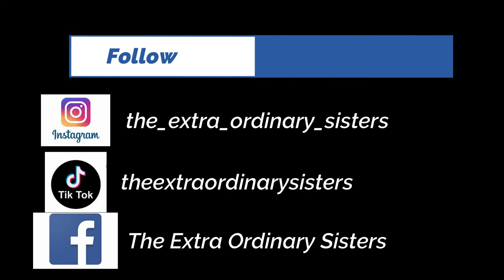Cold Shower Trivia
they have to answer questions before they get out of the cold shower